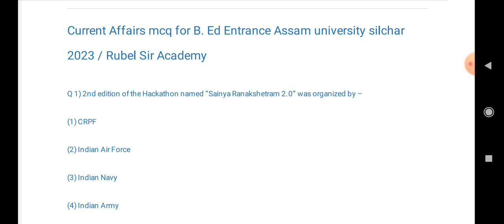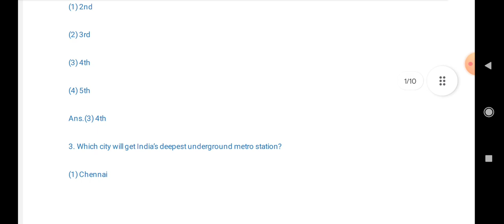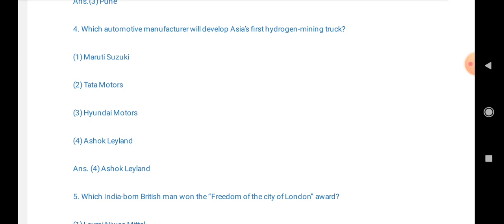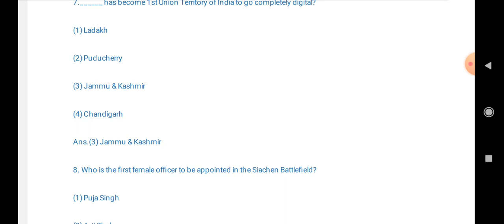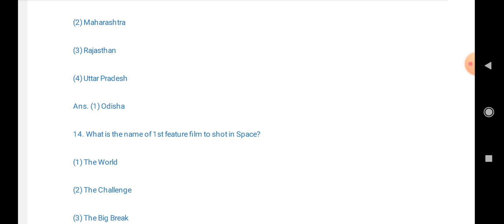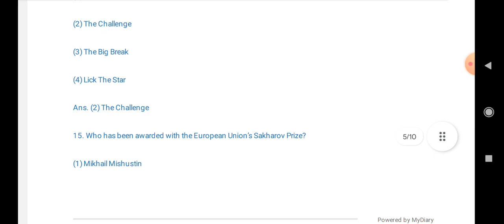Current affairs mcq for B. Ed ENTRANCE Assam university silchar 2023 b.ed entrance Assam 2023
do register for online class